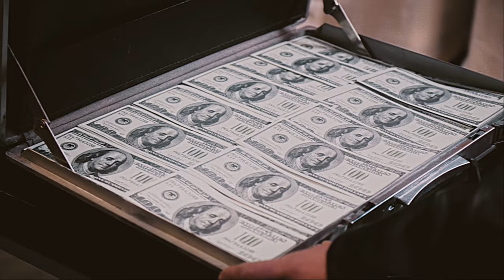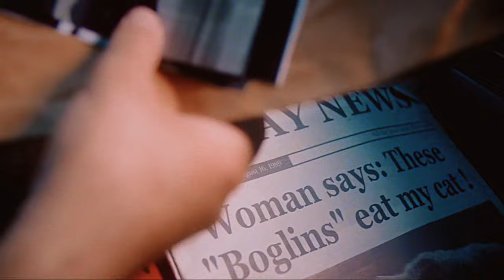DRAGON COP [Official Movie US]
French / Spanish / English  Subtitles available
(Spanish translator : Morgane Le Merle)

🏆 2024 YouTube Award for Best Live Action Short🏆
🥇 2024 SACD Award Best Live Action Short Frames Festival 🥇
(Clermont-Ferrand International ShortFilm Festival)
Plot:
Plot: Hong Kong Police Detectives Dragon Yuen and Cynthia Chan are about to bust a drug case involving Mr Chow's triad and American criminal John Rickman. But they will be trapped by Chow's men and will have no choice but to fight to stay alive.
But Dragon and Cynthia will make a very strange discovery...

Starring : Julien Phuong Le, Line Phe, Nicolas Gruber, Lucie Charbonneaux, Arnaud Peries, Marc Rattanavilay, Patrick Setsoua & David Tieng Yang

Photography : Jérémy  Vazzoli

Stunt & Fight Choregrapher : Team Cascade 31

Voices :  @voiceofnixy8548  @sarahruththomas7942 @CrazyBombWorld  & Nicolas Gruber

Produced  by Masebrothers

Directed by Mathieu Caillière

Associate Producers
EyezVision
Jeffrey J. Ellen

Music
Jupiter 8